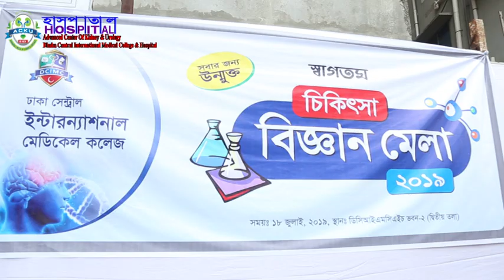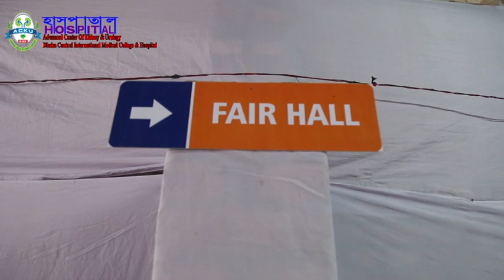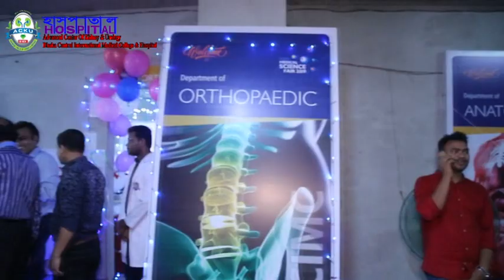Medical science fair 2019।ACKU।DCIMCH। চিকিৎসা বিজ্ঞান মেলা। হাসপাতাল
Medical science fair 2019।চিকিৎসা বিজ্ঞান মেলা। হাসপাতাল